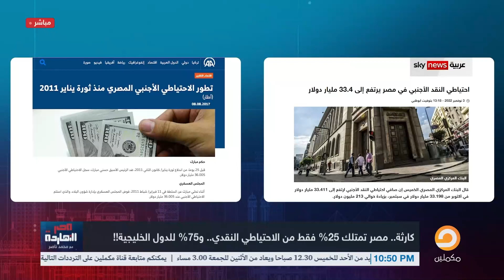ناصر: السيسي بيضحك على الشعب وبيصدر له أوهام بس يا ترى ودائع الخليج هتقدر تنقذه؟!